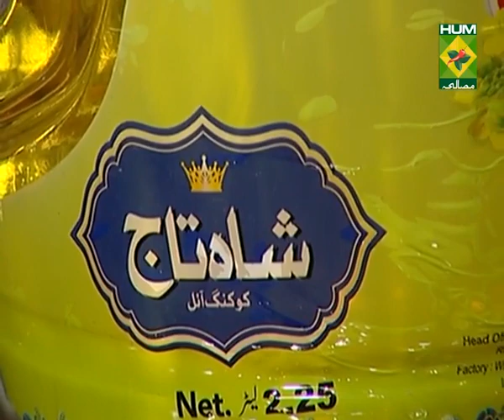Coffee Choco Lava Cake Amazing Recipe | Quick & Healthy Recipes | Masala TV